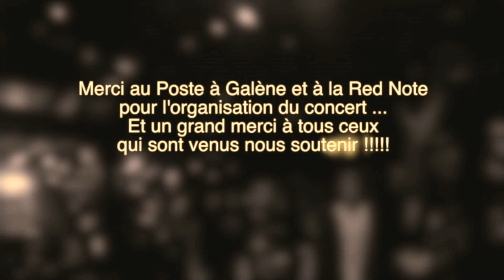MIND @ Le Poste à Galène (Marseille)